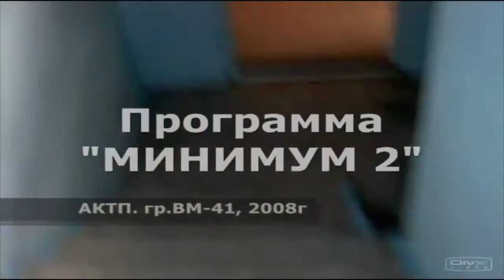NEKRASOV TV - EUGENE1_1NEKRASOV about my life (BACKSTAGE FROM PHOTOSESSION part1).mp4